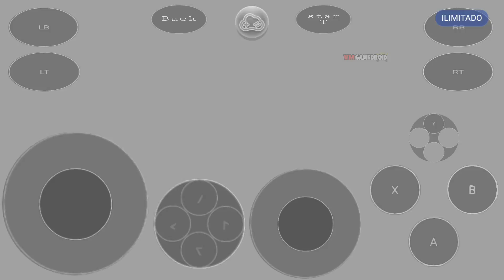SAIU GLOUD GAMES VORTEX ILIMITADO? NOVO JOGO DO BATMAN, METAL SLUG REMAKE E MUITO MAIS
EXTRAS

CRÉDITOS